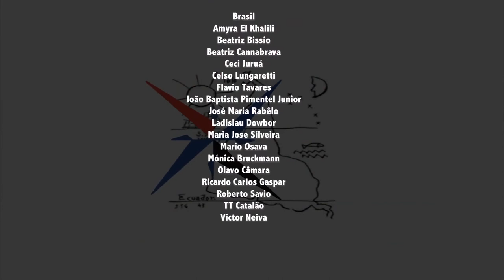Ermínia Maricato: Paulistanos gastam mais com transporte do que alimentação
*Publicado originalmente em 21 de fev. de 2020

70% do emprego está na cidade de São Paulo, então, muita gente vem de fora e isso custa quase meio salário mínimo para o trabalhador.

Recentemente o IBGE mostrou que o povo está gastando mais em transporte do que alimentação.

Para falar sobre todos esses assuntos recebemos a arquiteta, urbanista, professora e pesquisadora Ermínia Maricato, que criticou o desinteresse político com a urbanização e relembrou como foi o primeiro governo de uma mulher de esquerda em SP.